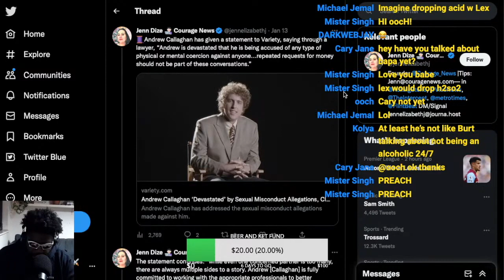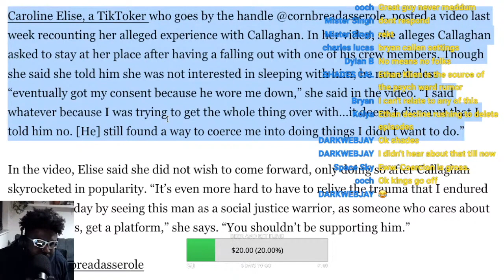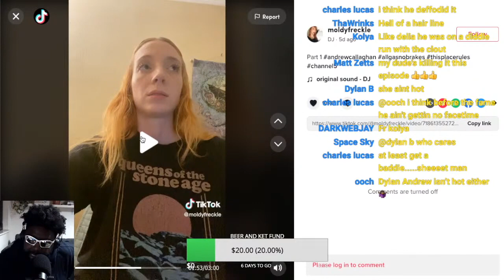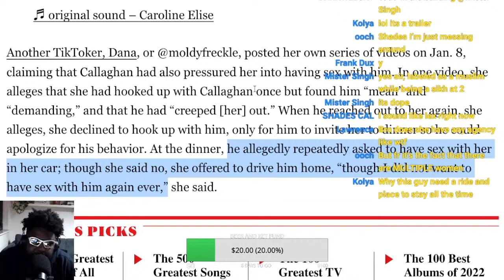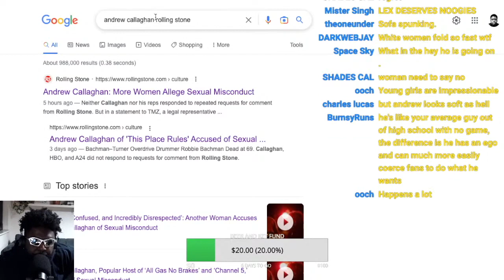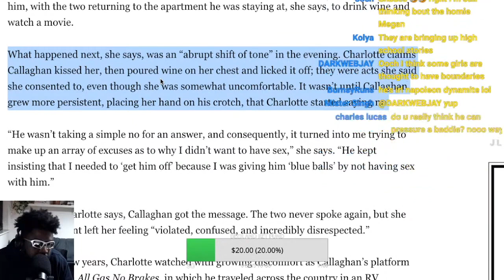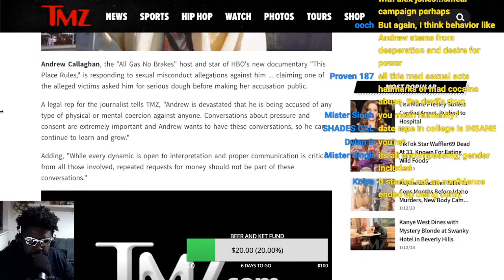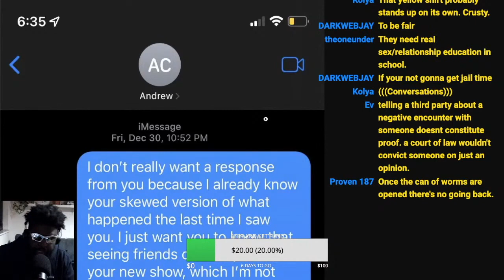ANDREW CALLAGHAN'S HUGE OOPSIE..